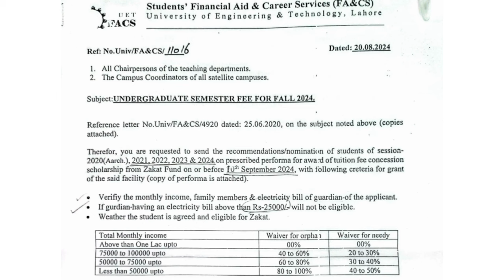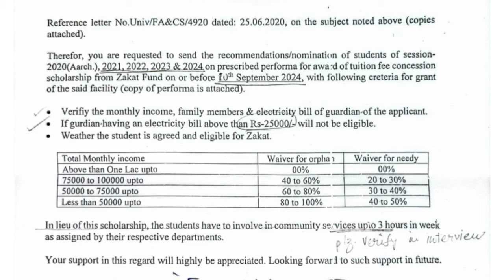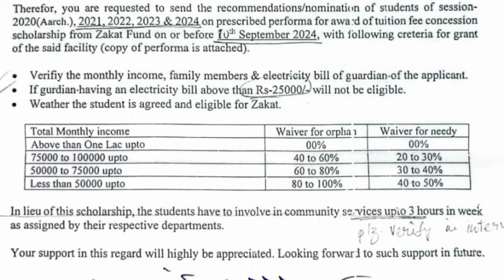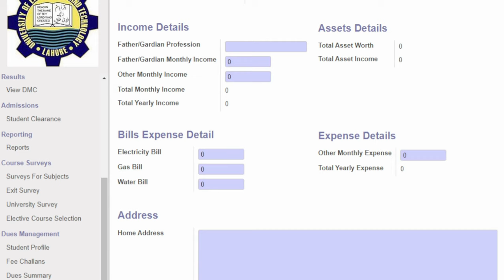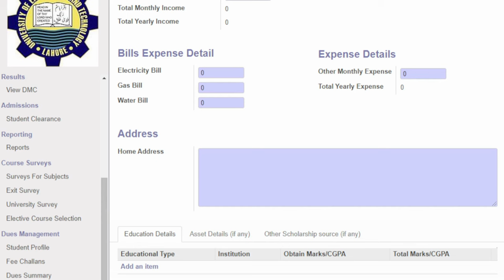UET Scholarship 2024 I How to Get UET Scholarship I How to Apply in UET Scholarship 2024 I UET ECAT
For Education Updates Join Our Whatsapp Channel:
To Enroll in our Batch for Entry Test Preparation contact at:
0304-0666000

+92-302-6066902